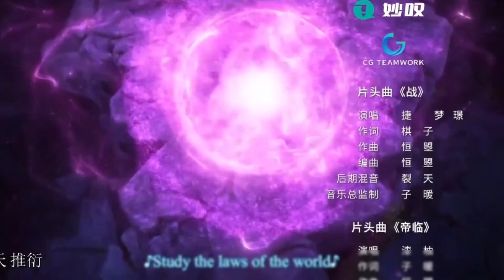The legend of reincarnation part 2,3 explained in hindi||Immortal Emperor part 2,3|Divine anime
🔥The legend of reincarnation part 46,47 explained in hindi | legend of Xianwu part 46,47| Immortal Emperor part 46,47

Your quarries 👇
The legend of reincarnation part 48 explained in hindi
legend of Xianwu part 30|
mmortal Emperor
The legend of reincarnation part 46 explained in hindi
The legend of reincarnation part 40 explained in hindi
The legend of reincarnation part 47 explained in hindi
The legend of reincarnation part 50 explained in hindi
The legend of reincarnation part 47explained in hindi
The legend of reincarnation part 49 explained in hindi
The legend of reincarnation part 41 explained in hindi
The legend of reincarnation part 42 explained in hindi
The legend of reincarnation part 43 explained in hindi
The legend of reincarnation part 44 explained in hindi
The legend of reincarnation part 45 explained in hindi